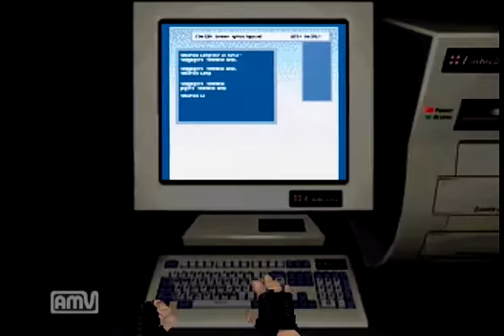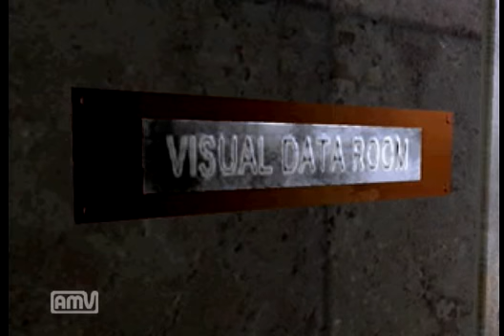バイオハザード（初代、PS） 「夢で終わらせない」が聞きたくて♪編【後編】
前編の続きです＾＾

ヨーンと倒した後の洋館～地下坑道～研究所（タイラント討伐）　という流れになっています。
タイラントが天井突き破って派手に登場したのに、ロケランで速攻倒されてしまう様は見ていて悲しくなります・・・（？）。
ロケランで短時間でクリアしているので、エンディングが残酷バージョンになっていますがご了承くださいｗｗｗｗ

※海外タイトル：Resident Evil